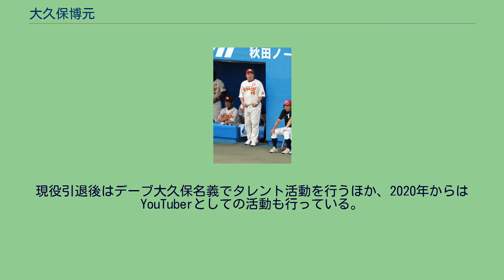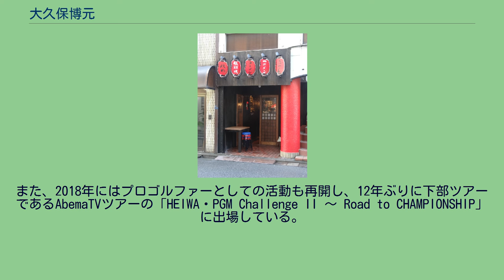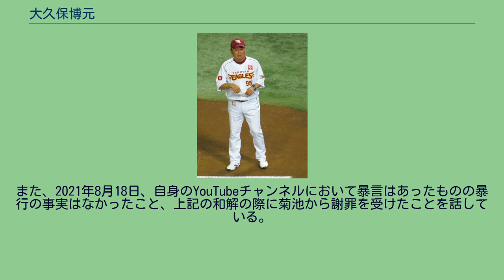大久保博元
大久保 博元（おおくぼ ひろもと、1967年2月1日 - ）は、茨城県東茨城郡大洗町出身の元プロ野球選手（捕手）・コーチ・監督、野球解説者・野球評論家。
愛称はデーブ、ブーちゃん。
現役引退後はデーブ大久保名義でタレント活動を行うほか、2020年からはYouTuberとしての活動も行っている。
また、2000年よりプロゴルファーとしても活動を行う。
水戸商業では2年次の1983年夏、捕手として出場した茨城大会で決勝に進出するが、エースの加茂川重治を擁する茨城東高に敗退。
3年次の1984年夏も茨城大会で敗れ、甲子園には出場できなかったものの高校通算52本塁打を記録。
1984年度ドラフト会議にて広澤克実のクジを外した西武ライオンズから1位指名を受け、入団。
契約金は4,500万円で、1985年の卒業式では母校に100万円を小切手で寄付した。
入団当時から長打力が注目され、1986年の1年間は1A・サンノゼ・ビーズに野球留学のため渡米したことがある。
引率を担当した和田博実二軍打撃コーチから、太っている体型から「デーブ」というあだ名を付けられた。
帰国した1987年にはジュニアオールスターゲームでMVPを獲得し、1989年にはイースタン記録となる24本塁打・70打点でイースタン二冠王に輝くが、当時は正捕手に伊東勤が定着しており、守備難と肥満体型が広岡達朗監督に嫌われたことにより起用されることが少なかった。
後任監督の森祇晶にもリードを評価されず、ほとんどが代打や指名打者としての出場であった。
1989年途中にオレステス・デストラーデが入団すると、指名打者での出場もなくなり二軍生活が続いた。
1992年5月11日、中尾孝義との交換トレードで読売ジャイアンツへ移籍。
このトレードは、西武では活躍の場がない大久保のために、球団管理部長の根本陸夫が主導したトレードであった。
巨人ではいきなり正捕手として起用され、6月には月間MVPを獲得し、オールスター前までに打率.300・12本塁打を放つ活躍を見せた。
大久保が本塁打を打った試合は必ず勝利していたため、「大久保が打てば負けない」というジンクスまで生まれ、藤田元司監督の進言もあって球団から前半戦終了時に2,000万円のボーナスを得た。
オールスター後は大きく失速し、本塁打も激減し、チームが優勝を争った終盤戦には、村田真一に正捕手の座を奪われた。
1993年は開幕から村田との併用で起用されていたが、ハイペースで本塁打を量産し、5月27日のヤクルト戦（神宮）ではプロ入り初盗塁を決めたが、その試合で高津臣吾から死球を受け左手首を骨折してしまい、9月まで長期に戦線を離脱した復帰後は10月2日と翌3日の広島戦（東京D）では初めて4番・一塁手で先発出場し、結果は7打数1安打1打点で、2日に秋村謙宏から放ったソロ本塁打で記録したものであった。
同年は巨人の日本人選手では原辰徳・松井秀喜に次ぐ10本塁打を打ち、オフに年俸3,100万円で契約更改した。
1994年は、劇的なサヨナラ本塁打を複数放つなど打撃は良いものの、リードやキャッチングの面から再び村田が正捕手となり、二番手捕手や代打要員にとしての起用が主だった。
9月10日の広島戦（東京D）で3-11と大きくリードされた6回1死に打席に立った大久保は、2球目の直後に後ろを振り向くと、西山秀二と球審に怒りの表情でクレームをつけ始めた。
ネクストサークルの福王昭仁と一塁ベースコーチの中畑清一軍打撃コーチが慌てて駆けつけて仲裁に入ったが、これは西山の故意死球をほのめかすささやきに大久保が過剰反応したものであった。
プレー再開後も怒りが覚めやらぬ大久保は1-1から望月秀通の直球を思い切り空振りした後、フルカウントから外角低めに落ちる球を空振りして三振し、まんまと広島バッテリーの術中にはまった悔しさがさらなる怒りを呼んだのか、直後に大久保はバットを2度にわたって地面に叩きつけて荒々しく放り投げた。
ヘルメットもグラウンドに投げ捨て大暴れするなど大人げない行動にスタンドは唖然としたが、「みんなスカート履いて野球やってるよ」と、闘志を前面に出さない選手達に不満を抱いていた長嶋茂雄監督は、逆に大久保のファイトを買った。
9月17...